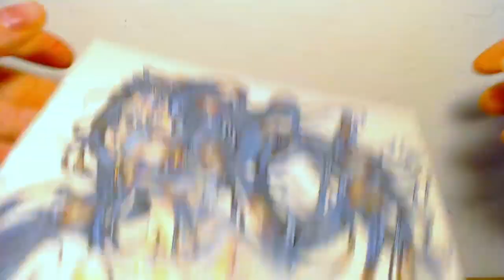Drawing Mermaid Hair with Colored Pencils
Relax and make art with me as I draw an underwater mermaid’s hair while listening to chill music. Watch how to layer colored pencils, shade and burnish to finish the artwork.

I used a MICRON pen for the line art and colored it with PRISMACOLOR.

Chapters:
0:00 Preview
0:30 Line Art
5:28 Skin
5:46 Mulberry
6:22 Indigo Blue
7:48 Goldenrod
9:07 Burnishing + Touch Ups
10:49 Finished Piece

Song: Static, Quiet Village 3, Cave 1